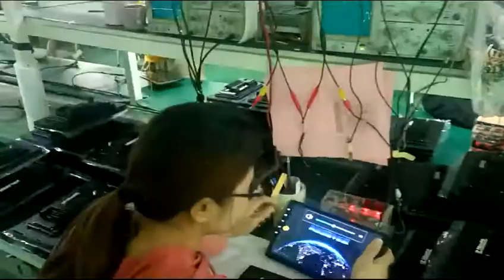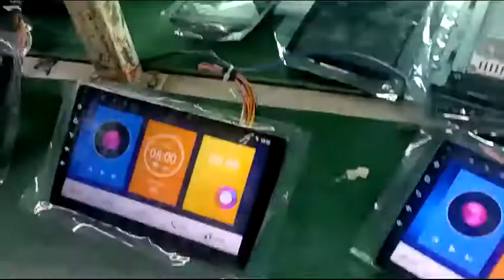The factory mainly produces: Car DVD navigation, Android multimedia player, radio MP5, car camera